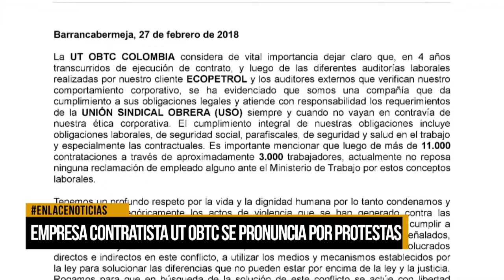Empresa contratista UT OBTC se pronuncia por protestas